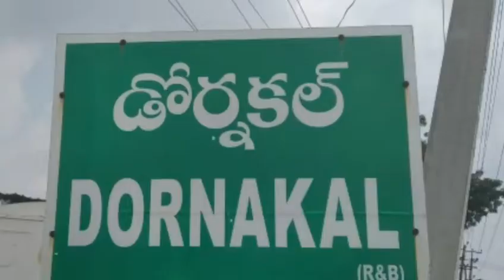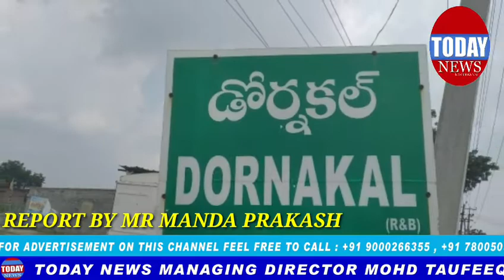TODAY NEWS డోర్నకల్ న్యూస్. మహుబుబబాద్ జిల్లా డోర్నకల్ మండలం కేంద్రంలో బహుజన కార్యధికారి సృష్టకార్త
డోర్నకల్ న్యూస్.
మహుబుబబాద్ జిల్లా డోర్నకల్ మండలం కేంద్రంలో బహుజన కార్యధికారి సృష్టకార్త బహుజన సమాజ్ పార్టీ BSP వ్యవస్థాపకుడు మణ్యవర్ శీ కాన్షీరాం వర్థంతి సందర్భంగా డోర్నకల్ మండలం నియోజకవర్గ BSP పార్టీ అద్యక్షుడు కోండ్ర అరుణ్ డోర్నకల్ నియోజకవర్గ ప్రదాన కార్యదర్శి లంజపల్లి విజయ్ కాంత్ అద్వర్యంలో బహుజన చేతన్య ర్యాలీ నిర్వహించడం జరిగింది ఈకార్యక్రమన్నీకి ముఖ్య అతిధిగా BSP పార్టీ మహుబుబబాద్ జిల్లా ఉప అద్యక్షుడు  మిర్యాల వీరన్న పాల్గొని కాన్షీరాం చిత్రపటానికి పూలమాల వేసి నివాళ్ళు అర్పించారు అనంతరం లంజపల్లి విజమ్ కాంత్ మాట్లాడుతూ 85శాంతం ఉన్న బహుజనలే ఈదేశ సంపద సృష్టకర్తలు అని అన్నారు SC BC ST మైనారిటీలు తరతరాలుగా ఓట్లు మావి సిట్లు మీవా అని దేశన్నీ తిరిగి గర్జించిన మహనాయకుడు కాన్షీరాం 15శాతం ఉన్నవారు ఎంతకాలం అదికారన్ని ఏలుతారు అని బహుజనులను కూడా భేట్టీ రాజదికారని సాదించి దేశంలో అతి పెద్ద రాష్ట్రం అయినా ఉత్తరప్రదేశ్ రాష్ట్రనికి మాయవతిని 4 సార్లు ముఖ్యమంత్రి చేసిన ఘనుడు కాన్షీరాం అని పేర్కొన్నారు ఈకార్యక్రమంలో దారవత్ సురేష్ మదు శ్యామ్ నాగయ్య సురేష్ వీరన్న వినోద్ మహేష్ తదితరులు పాల్గొన్నారు